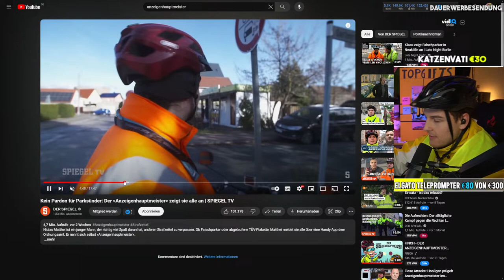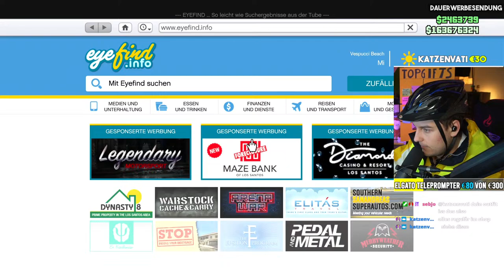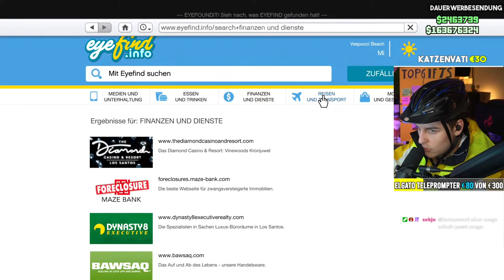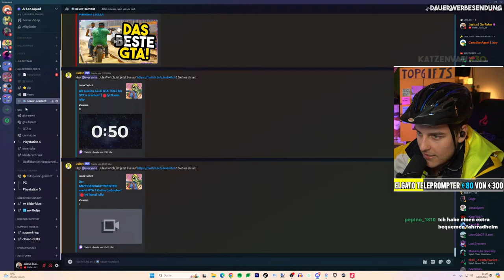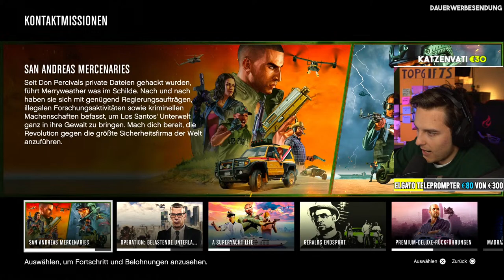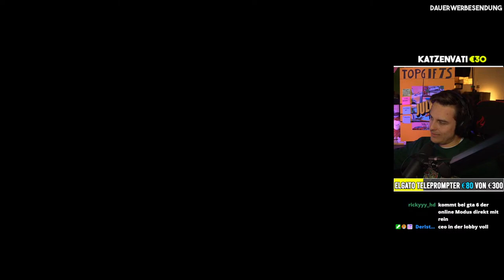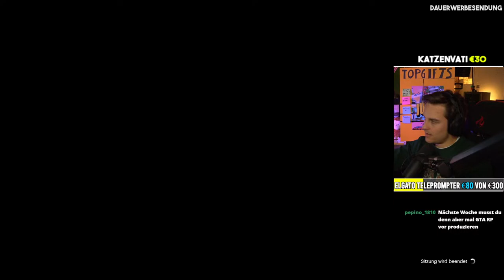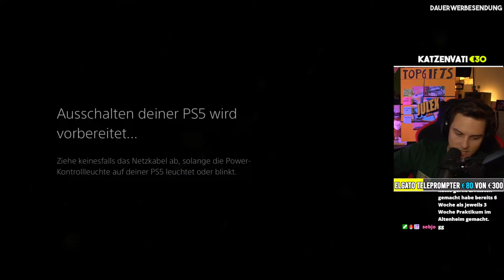Der ANZEIGENHAUPTMEISTER macht GTA 5 Online (un)sicher! | JULEX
Herzlich Willkommen in meinem GTA 5 Online DLC Livestream. Wir werden alles vom Schrottplatz DLC kaufen, testen & tunen.

 Empfehlungen
➥ SICHERE MONEY BOOSTS für GTA ONLINE:

 Rechtliches